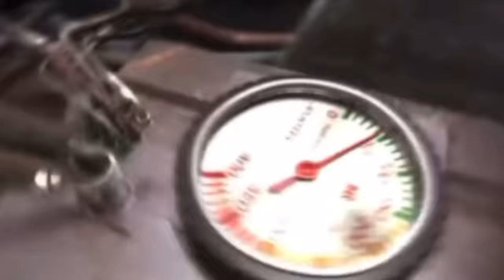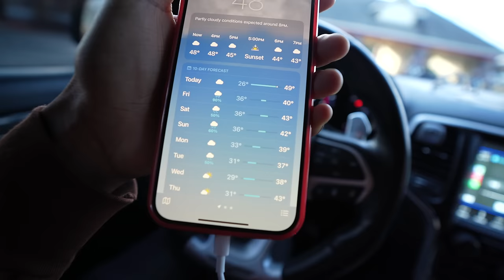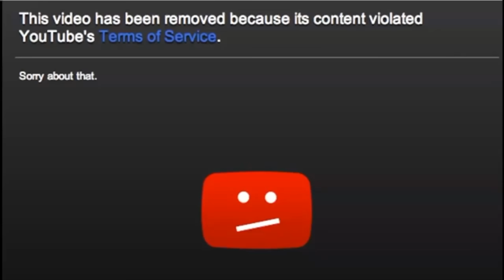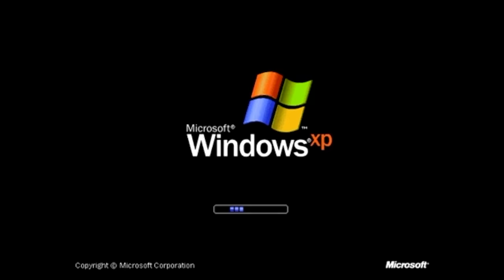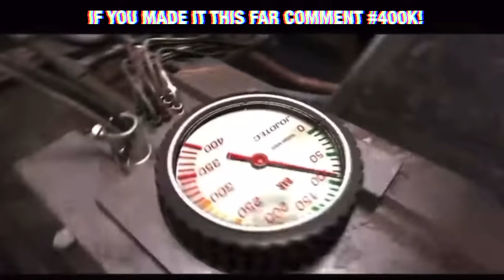HER FIRST TIME IN A TRACKHAWK *went like this*